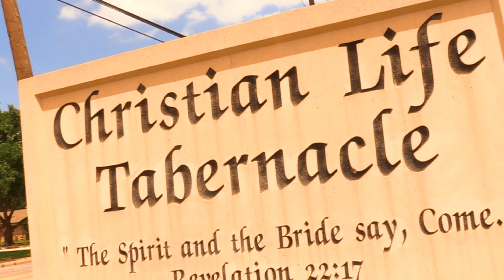Best Congolese Wedding - Benga & Byaombe From Couple To Marriage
Tresor Studio 3D